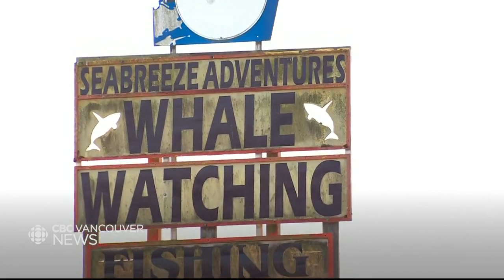Keeping humans and whales apart in the Salish Sea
The Whale Protection Unit enforces regulations to prevent boaters from getting too close to endangered whale species in the Salish Sea, but some think the unit could be doing more.